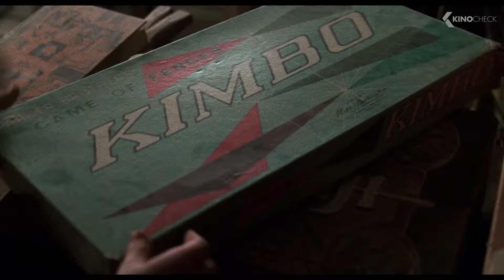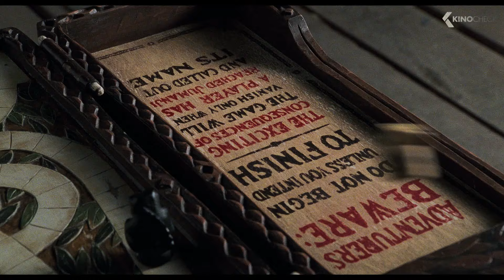Discover Jumanji Scene - Jumanji | Robin Williams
When siblings Judy and Peter discover an enchanted board game that opens the door to a magical world, they unwittingly invite Alan -- an adult who's been trapped inside the game for 26 years -- into their living room. Alan's only hope for freedom is to finish the game, which proves risky as all three find themselves running from giant rhinoceroses, evil monkeys and other terrifying creatures.